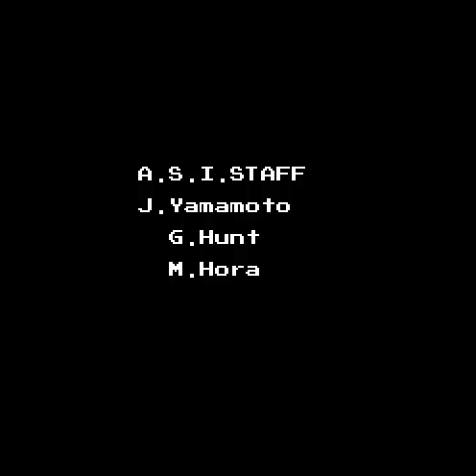NES Longplay [679] Widget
Played by: Genbu

Great game nothing but praise and the first game that was similar to mega man that beat. i hope you enjoy. -